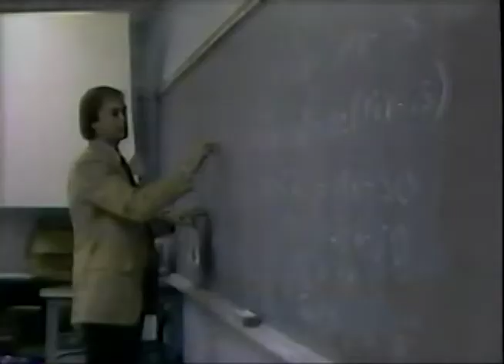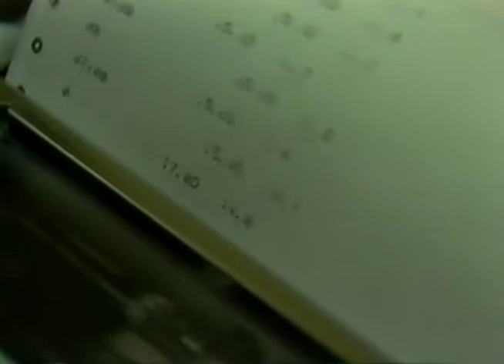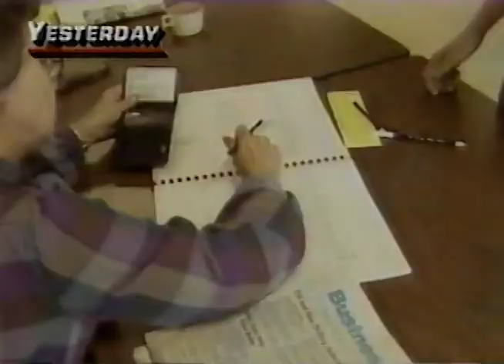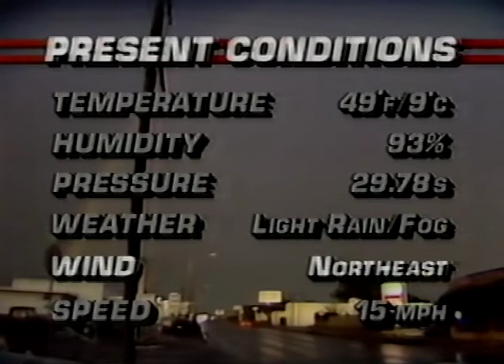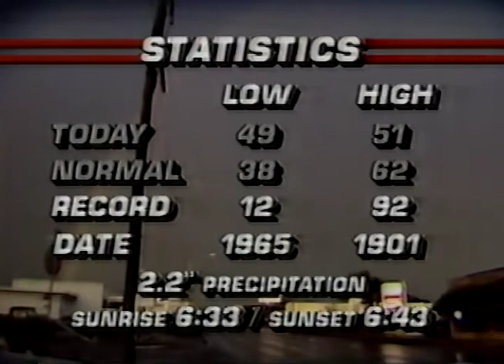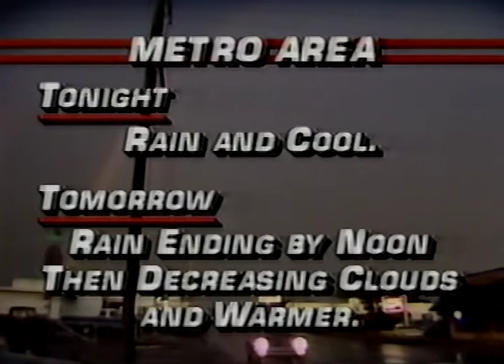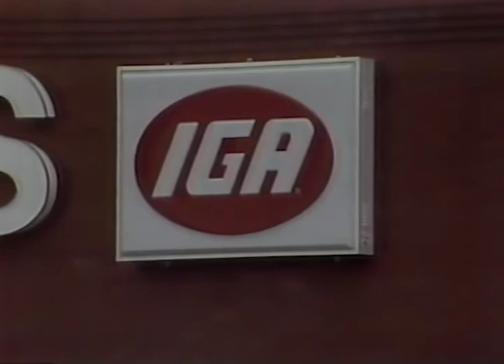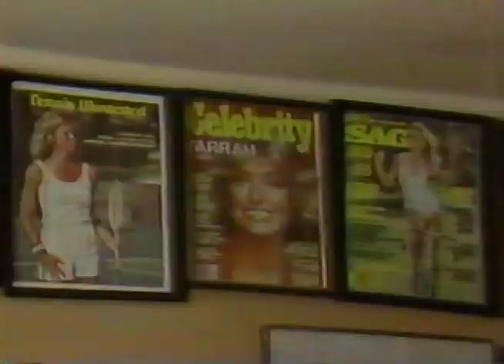KTVY News 4 Oklahoma 6pm Oklahoma City 1985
This broadcast is from KTVY TV in Oklahoma City, Oklahoma, United States from 1985. Some promos, commercials, branding, or interstitial material may be included.